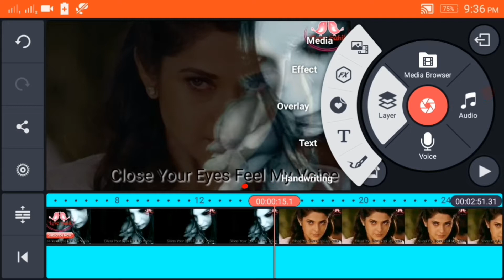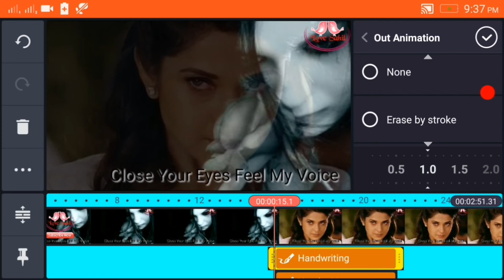How to make arrow on video with android ! Full tutorial in hindi/urdu By sns golden chance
Kinemaster me kaise Red arrow lgya jata hai
Kinemaster me kaise teer ka nishaan lgate hai
Kine master me kaise editing karna seekhen
Kinemaster me full editing kaise kare
Kinemaster ka watermark kaise htaye
Video editing kaise kare
Kinemaster tutorials
What is kinemaster
Kinemaster se kaise video layer lgate hai
Fiomora video editing
How to editing by kinemaster
Youtube ke liye video kon se software se video edit kare